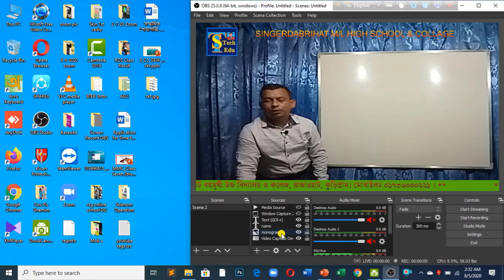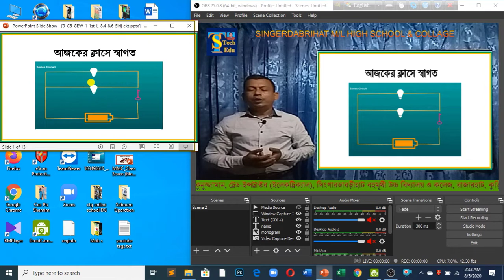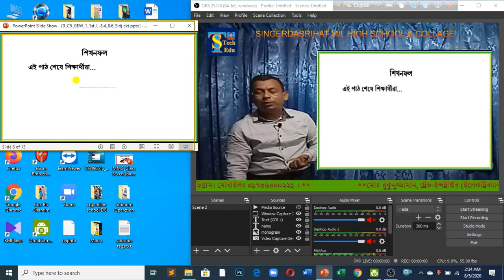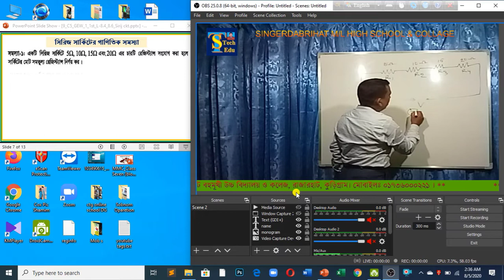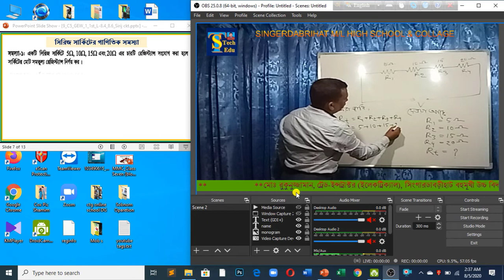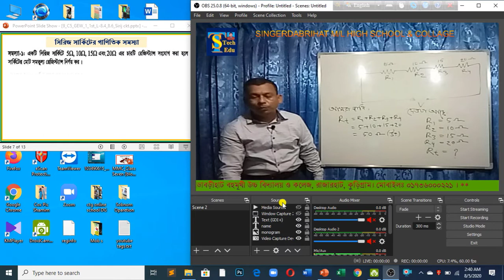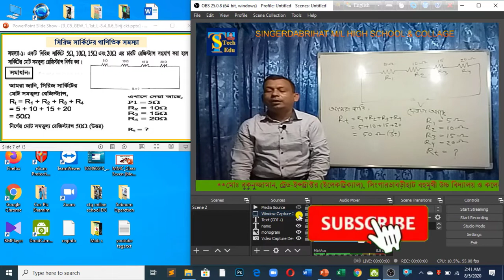All in one with OBS. ।। OBS দিয়ে একের ভিতর সব।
ওবিএস দিয়ে হোয়াইট বোর্ডে লেখা, পাওয়ার পয়েন্ট প্রেজেন্টেশন শো করা এবং ভিডিও প্রদর্শন করা সব কিছু মিলে পূর্ণাঙ্গ ক্লাস প্রেজেন্টেশন।। Writing on a whiteboard with OBS, showing PowerPoint presentations and showing videos are all full class presentations.

মোঃ রুকুনুজ্জামান,
ট্রেড-ইন্সট্রাক্টর (ইলেকট্রিক্যাল),
সিংগারডাবডীহাট বহুমূখী উচ্চ বিদ্যালয় ও কলেজ
রাজারহাট, কুড়িগ্রাম।